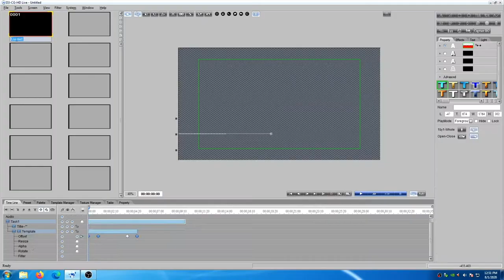Tutorial - Estudio de TV - Ep.01: Introducción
Hola, te damos la bienvenida al tutorial del estudio de Televisión del Tec e Monterrey, Campus santa Fe.

Este estudio se inuguro en 2012 y ha recibido varias actualizaciones desde entonces. El tutorial cubrirá el uso de todos los equipos y consolas en el foro y cuarto de control.

Si quieres conocer más sobre la licenciatura en comunicación y el modelo educativo Tec21 entra a